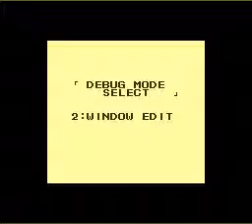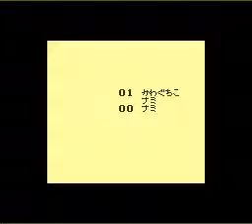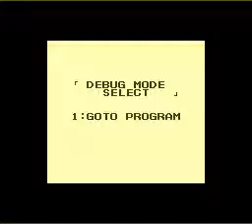Unused Game Content ~ Bakuchou Retrieve Master 爆钓！钓鱼王[日] SGB Debug Menu Mode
Might as well have been titled "Do Get Fishing" or "Splash."

Here's a Konami game you never heard of and for good reason. Actually TOSE developed the game, Konami probably published it and had nothing to do with the actual game which makes sense. I hope. I do like the music at least and some of the art and characters don't get me wrong; its a fishing game.

How many sequels and prequels did this game receive? About 8 or 9, or some other ridiculous number.

Also, why does this game disable Super Game Boy palette menu selections? Expect a future video remedying this issue.

Debug Mode
Game Genie code 201-71F-91E will start you in a fairly basic debug menu. Pressing A will enter the desired menu and pressing START makes the menu selection. Alternatively, patch ROM at 0x0171 to 20.

GOTOPRG
Test various game events and configuration settings. Additional menu items are accessible via Game Genie code 1F3-F8B-C46, however the pointers are missing and will crash upon loading.

WINDOW
Tackle Box settings and display information, not Super Game Boy border testing as the name would suggest.

GAME EDIT
Edit additional game event and setting parameters.

DISP FISH
Displays all the fish in the game.

Sound Test
Test all the music and sounds in the game.

DISP SD CHR
Displays character animations.

Return
Returns you to the title screen.

Unused Super Game Boy Function

PAL_PRI C9. When 01 bit set to 01 palettes automatically switched to the software's custom palette when palette or attribute settings are altered. The Super Game Boy palettes are disabled by the game, ergo this command is unused. TOSE could have originally intended to have the palettes switch back as done with Donkey Kong Land and other games. The Game Genie code 001-B0B-E6E will enable palette selection.